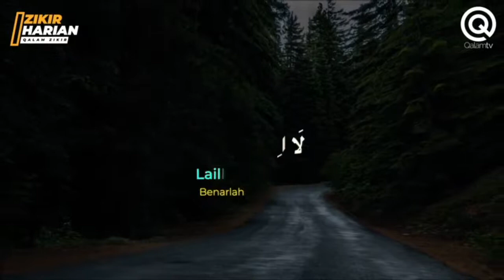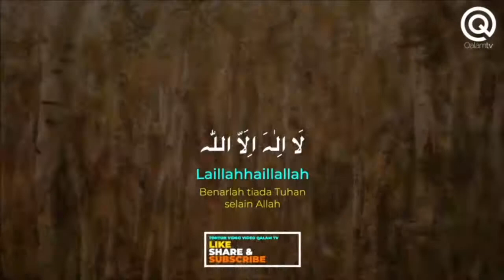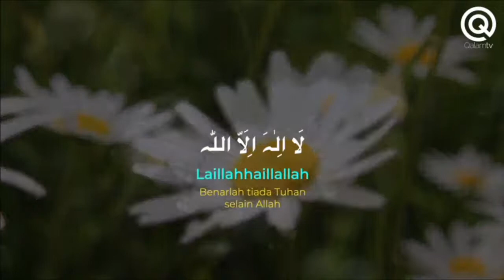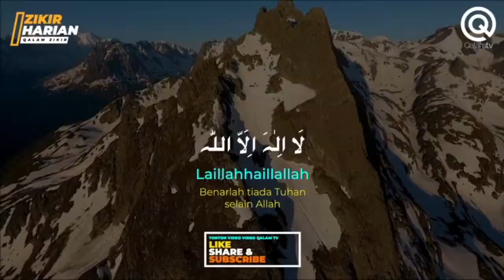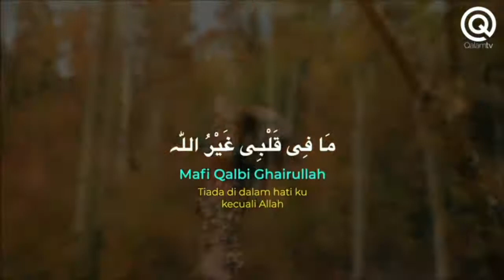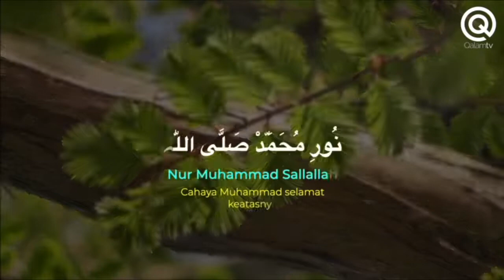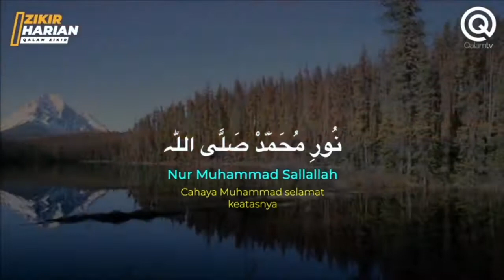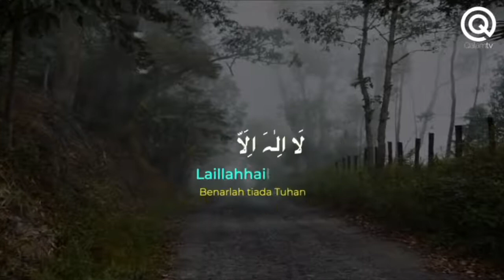ZIKIR HARIAN : HASBI RABBI JALLALLAH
Mulakan hari ini dengan zikir.
Moga Bermanfaat.

Ramadan Kareem